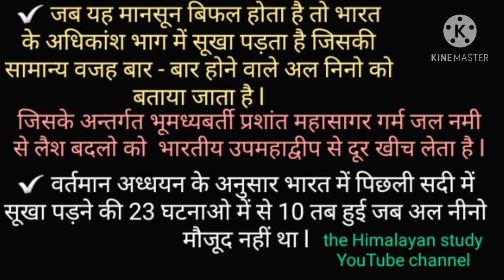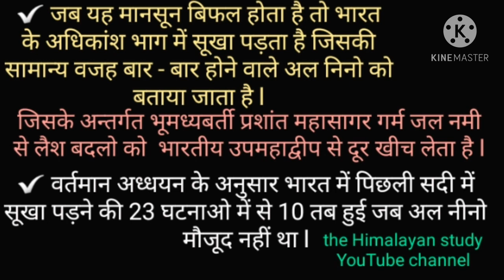विज्ञानिको ने माना भारत में सूखे के लिए जिम्मेदार उत्तरी अटलांटिक महासागर || अलनिनो को कभी - कभी 🌏